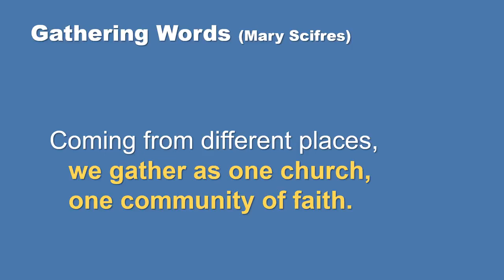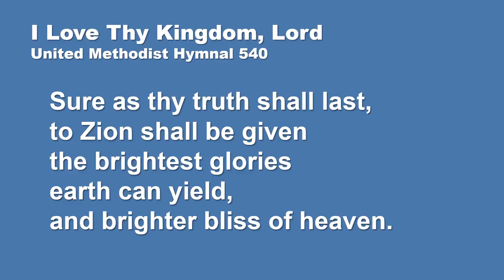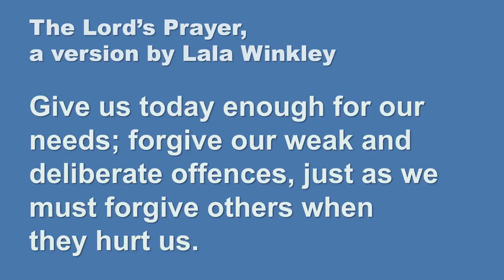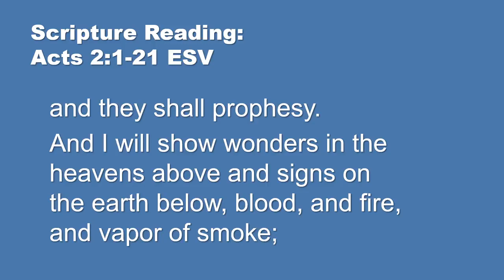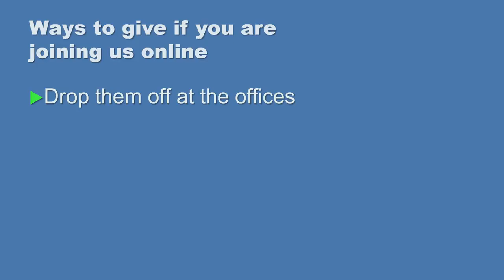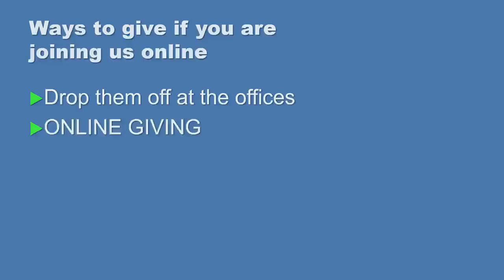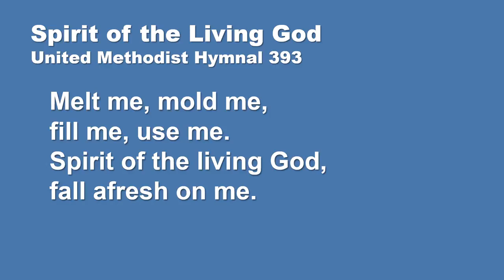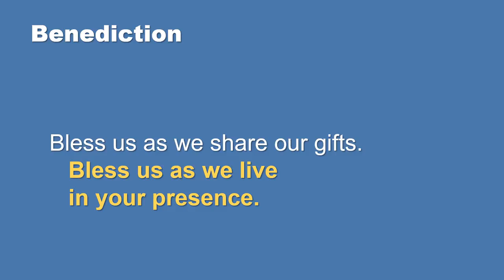Sunday Worship 05/28/2023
May 28, 2023 Worship livestream